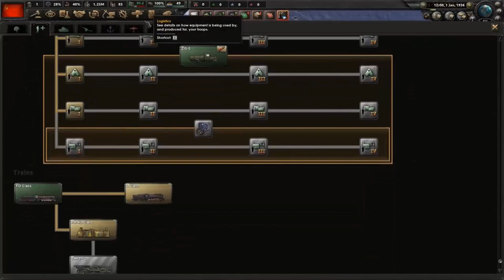ТОП 10 СТРАТЕГИЙ В СТИМЕ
00:00 – Начало
00:11 - #10. Sid Meiers Civilization VI
01:03 - #9. Total War WARHAMMER 2
01:53 - #8. XCOM 2
02:38 - #7. Crusader Kings III
03:45 - #6. Company of Heroes 2
04:33 - #5. Age of Empires II: Definitive Edition
05:28 - #4. Stellaris: Galaxy Edition
06:11 - #3. Hearts of Iron IV
06:51 - #2. Into the Breach
07:46 - #1. Warhammer 40,000: Dawn of War III
08:37 – Концовка